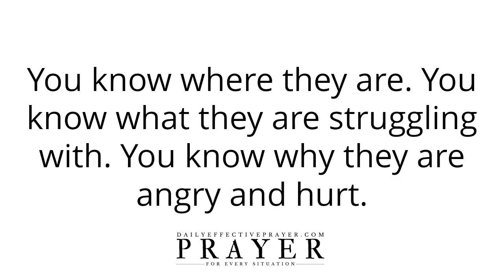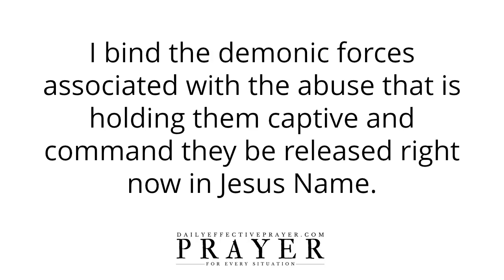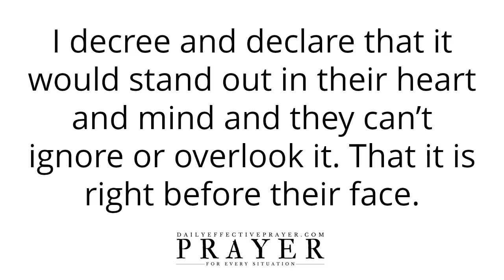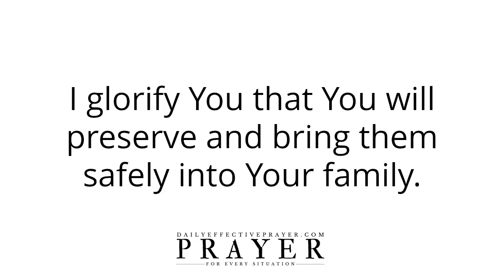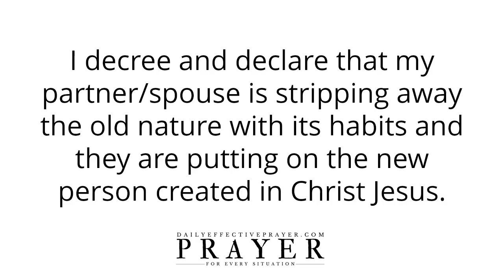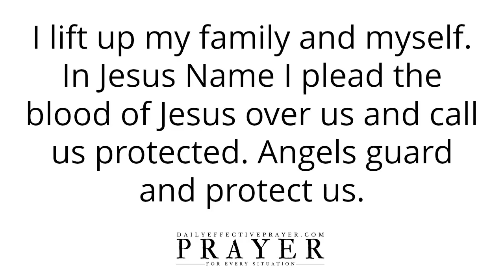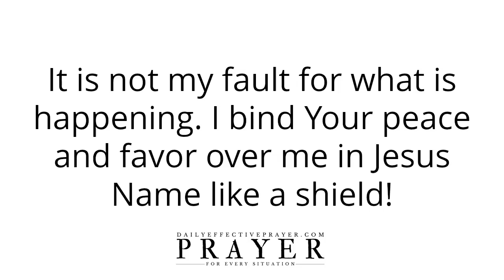Prayer For Domestic Violence (Text Version - No Sound)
Prayer For Domestic Abuse (Text Version - No Sound)

Speak it daily and allow the Word of God concerning this prayer for domestic violence healing to reach deep into your spirit.